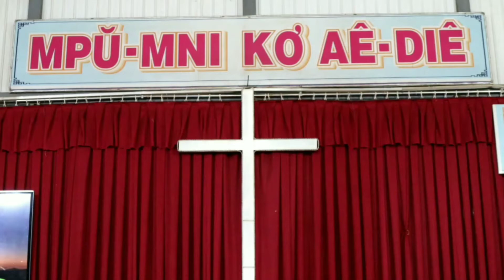KING THÁNH HÈ THIẾU NHI 28/62020 BUÔN DHA PRONG